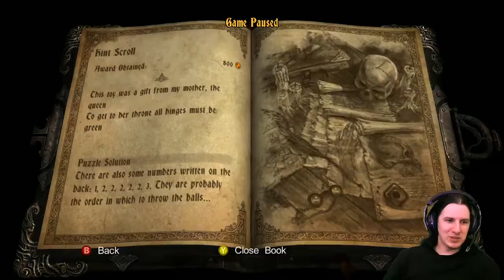Apocryphile plays Castlevania: Lords of Shadow | Day 4 - 2 / 2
Apocryphile continues his playthrough of Castlevania: Lords of Shadow! (Happy Brisket Day?!)